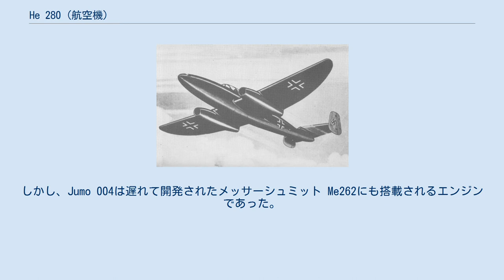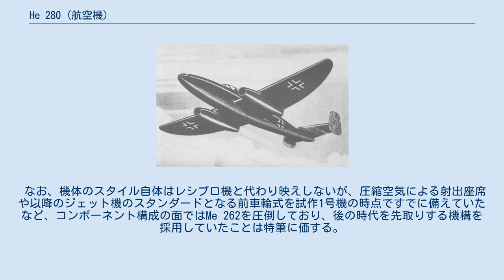He 280 (航空機)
ハインケルHe280は第二次世界大戦時、ドイツのハインケル社が開発したジェット戦闘機。
 He 280の三面図 ハインケル He178によってジェット機の世界初飛行を成功させたハインケル社は引き続き、世界初の実用ジェット戦闘機を目指したハインケル He 280の開発にとりかかった。
機体は大型化に伴って二発のジェットエンジンHeS 8を両翼にさげたエンジンポッドに収納する形となった。
武装として20mm機関砲3門を余裕のできた機首部分に装備した。
 1941年3月30日、ジェット推進による初飛行に成功。
 ハインケル社の自信作であったが、本機の採用を阻んだ最大の障壁はエンジンの実用化に手間取ったことにある。
初期の実験飛行ではエンジンの燃料漏れによる火災を恐れたためカウリングを外して飛行した記録写真も残っている。
HeS 8は推力不足と信頼性向上を一向に果たせないままであった。
何より、HeS 8の稼動保証時間は実にたったの1時間に過ぎず、使い捨ても同然のエンジンであった。
これでは1942年当時の空軍の評価が得られなかったのも当然と言える。
（さらに、当時は戦局が広域に広がり過ぎた上に消耗戦状態にあり、得体の知れない新型機よりも一機でも多くの在来機が必要とされていた）。
 ついにハインケルはHeS 8を見限ってBMW 003に、さらにその開発が滞っている状況を見てJumo 004へと搭載エンジンを切り替えた。
しかし、Jumo 004は遅れて開発されたメッサーシュミット Me262にも搭載されるエンジンであった。
He 280はJumo 004が実用化されるのを待ってしまったため、開発で先行していた優位を失いMe 262と直接比較されてしまうことになる。
Me 262は本機よりも優れた性能を示し、本機の制式採用は見送られ、試作のみに終わった。
また、空軍はハインケル社を厚遇せず、戦闘機開発に関しては特に冷遇していた点も見逃せない。
 なお、機体のスタイル自体はレシプロ機と代わり映えしないが、圧縮空気による射出座席や以降のジェット機のスタンダードとなる前車輪式を試作1号機の時点ですでに備えていたなど、コンポーネント構成の面ではMe 262を圧倒しており、後の時代を先取りする機構を採用していたことは特筆に価する。